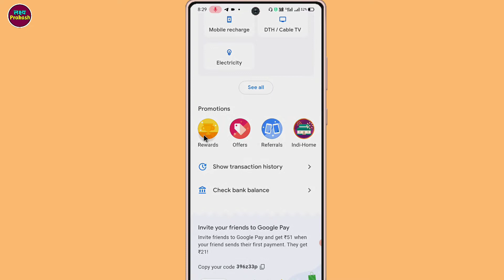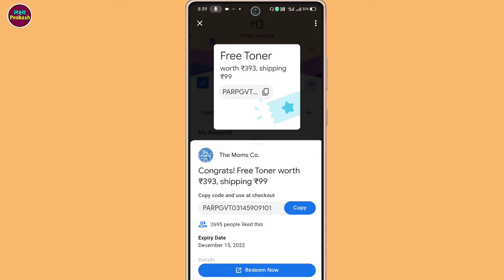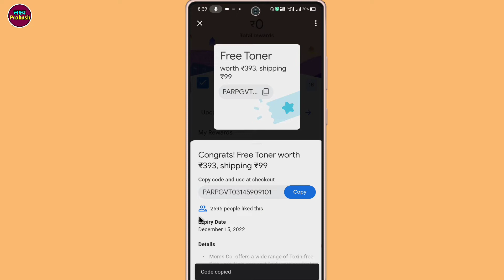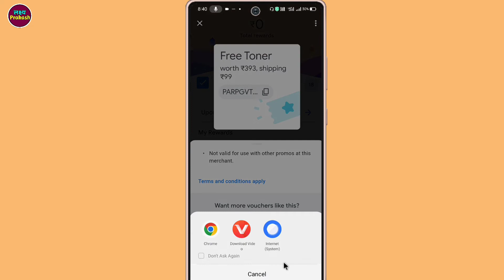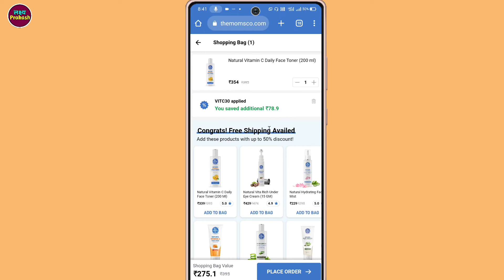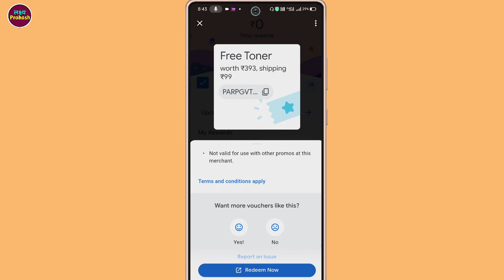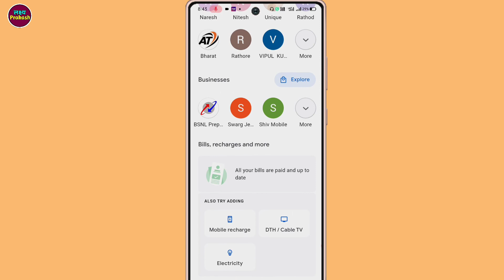Google Pay Scratch Card Kaise Use Kare !! How To Use Google Pay Scratch Card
your queries...

1. google pay rewards use kaise kare
2. google pay scratch card trick
3. google pay scratch card kaise milega
4. how to use scratch card in google pay
5. how to use google pay rewards